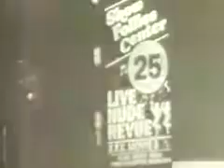Gang Green - Alcohol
One of the first skate rock bands and they are still going!